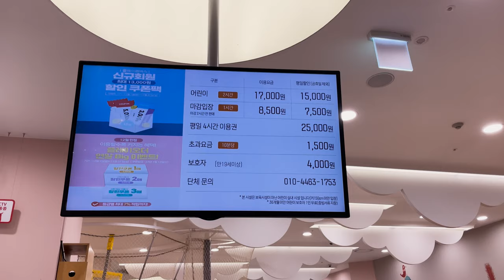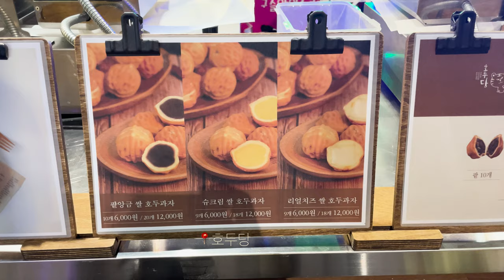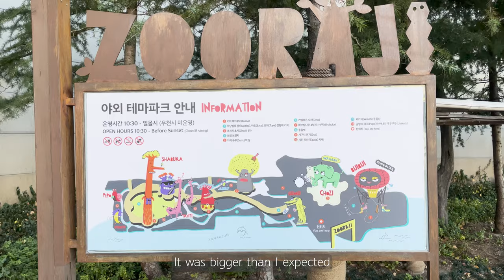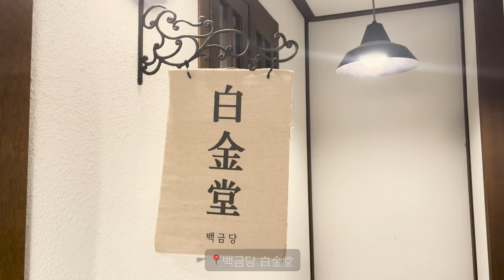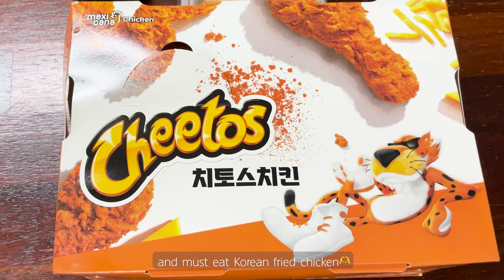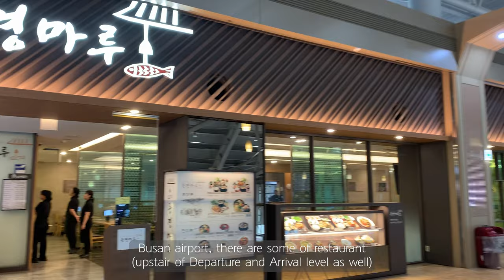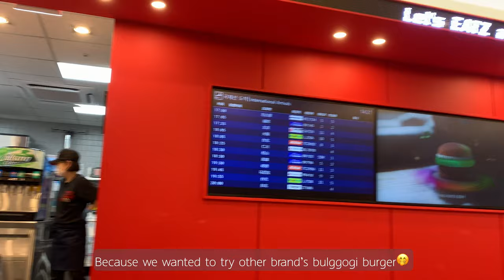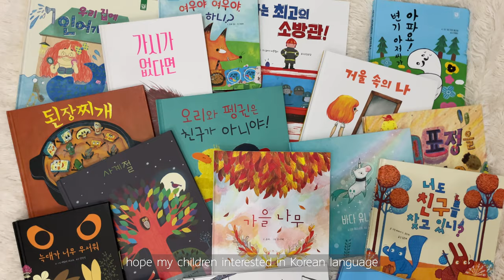Korea Part3 | Our favorite cafe | what I bought | 9days in Daegu | Food | Shinsegae Department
Hi everyone!
This is our Korea travel vlog part3.
We visited Shinsegae department store and our favorite cafe!
And also had bulgogi burger McDonald and LOTTERIA.

Please turn on captions for subtitles🫶